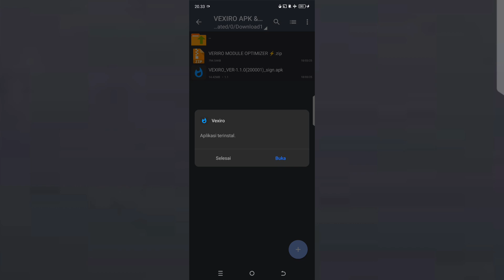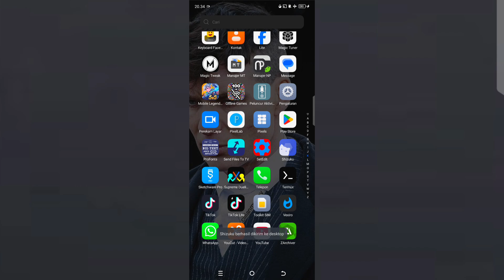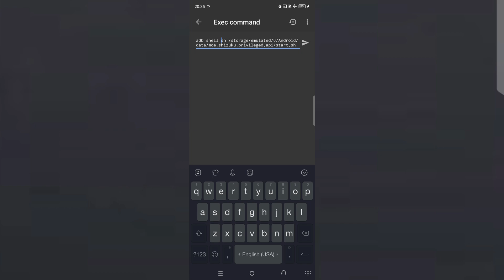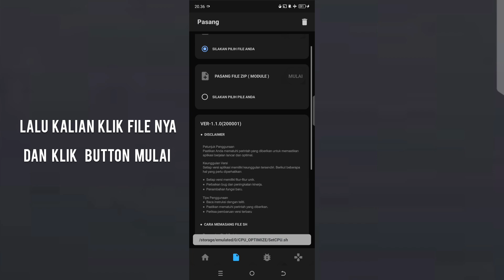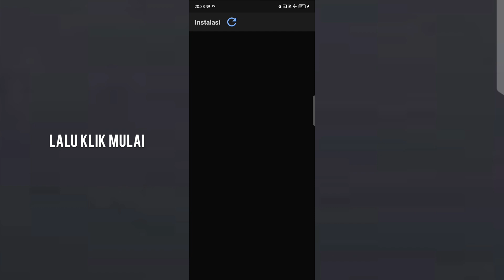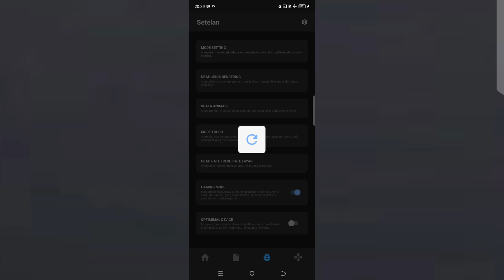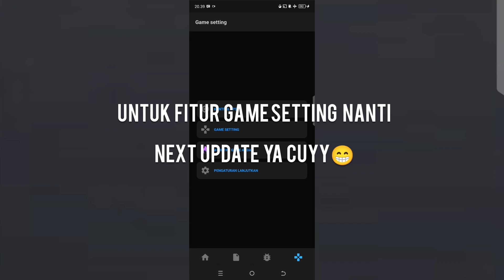Cara Atasi Lag Dengan Aplikasi Vexiro | Non Root Tingkatkan Performance Perangkat Anda!!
Link Download Pin Comment Cuyy
Perhatian ⚠️
Aplikasi Ini Masih Dalam Tahap Pengembangan Atau
Uji Coba. Mohon Maaf Jika Terjadi Kesalahan Atau
Bug. Kami Harap Anda Dapat Memakluminya.